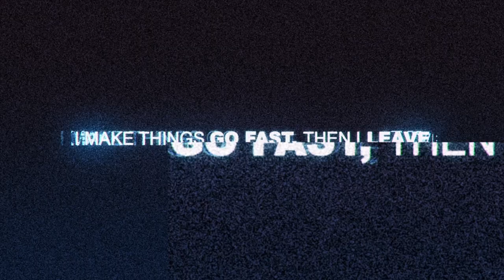Spontaneous Outrun - VanishNFS VS raden-mas-ngabei Need for Speed™ 2015ᴴᴰ